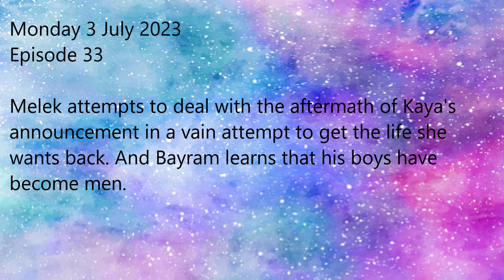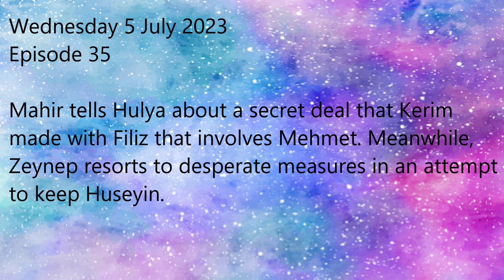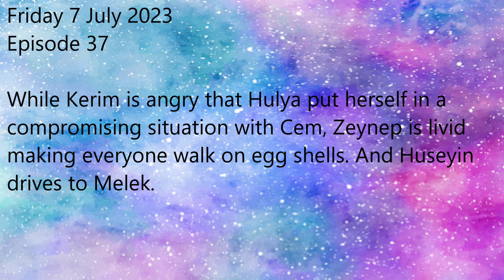Roekelose Dade Teasers 3 - 7 July 2023